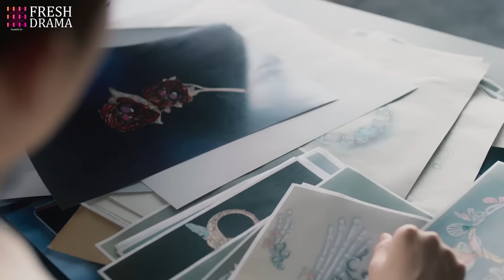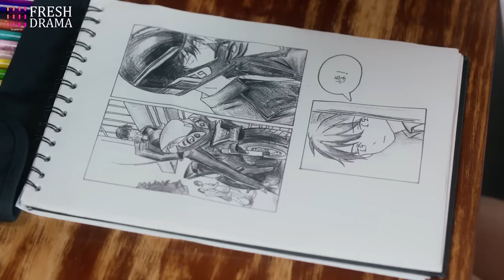【Multi-sub】EP08 Accidentally Married |Start "Second Life" as Mysterious President‘s Fiancé❤️‍🔥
Synopsis: Shen Man Ning, because of an unexpected kidnapping case, discovers Zhuang Xin Yan. After Zhuang Xin Yan dies, the powerful and mysterious Yan Xing Cheng forces Shen Man Ning to start her "second life" as his fiancé. As they overcome adversities and difficulties together, the two go from being completely hostile with one another to slowly joining hands, learning to love and rely on each other. Together they discover the truth of the unsolved case from 17 years ago.

Episodes: 24

Genres: Mystery, Romance, Drama

Subtitles: Multi-sub [CC]

Starring:
Li Mo Zhi as Shen Man Ning